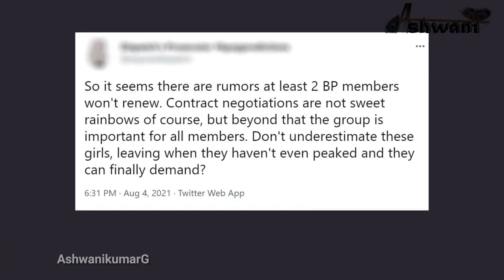rumors that 2 members of blackpink will discontinue the group 🥺 🤞pls ye baat schi na ho🤞 😭😭😭😭